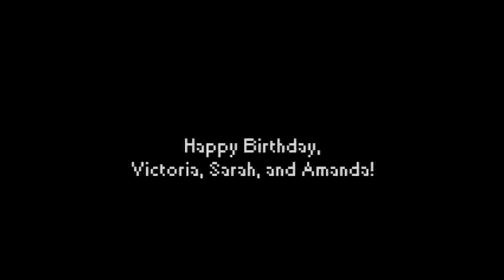Roya's 01 Sentence Rant: 03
Well, it's more of a compliment than it is a rant.
It's a birthday gift, after all.

~ Roya